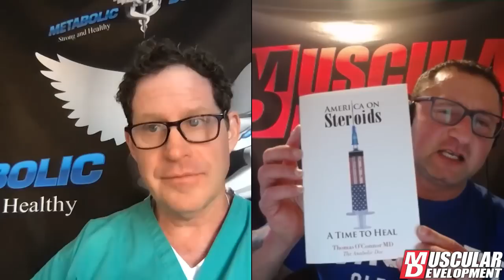Anavar - It's Not Just for Women | Ask the Anabolic Doc Ep. 44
In this video, Dr. Thomas O’Connor and MD Online Editor Ron Harris discuss the oral steroid Anavar. Topics include its unique properties, its wide use and popularity in the powerlifting world, how it’s not as safe for women as most assume it is, and whether or not it truly is the safest steroid.